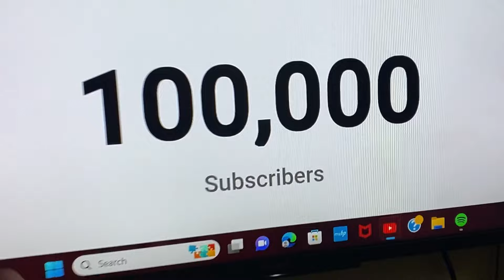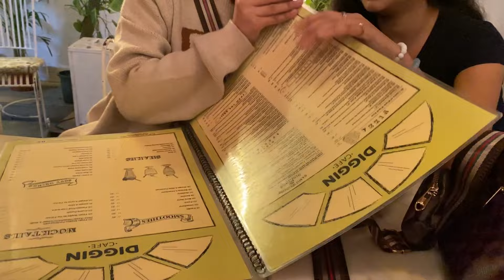100k Celebration Vlog 😍 silver botton ayega ab